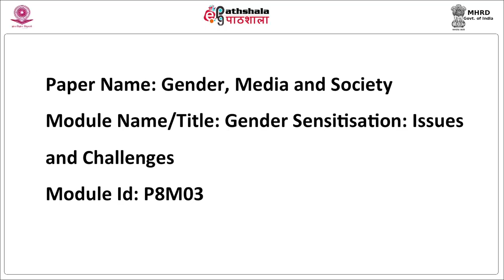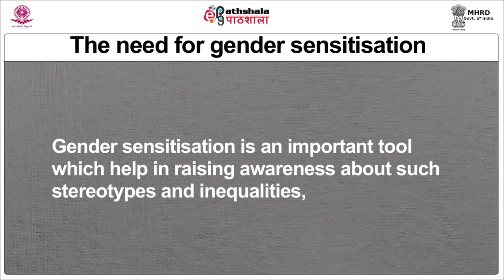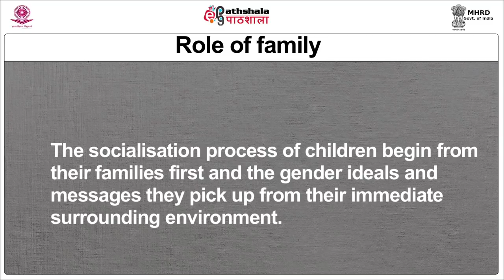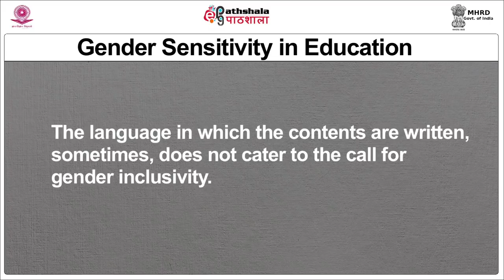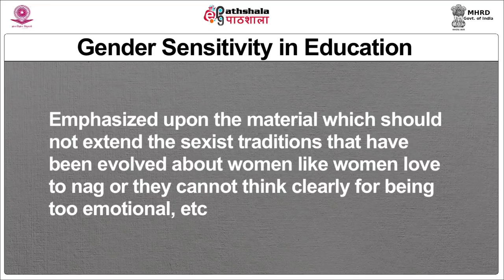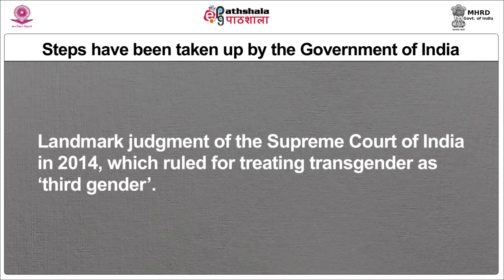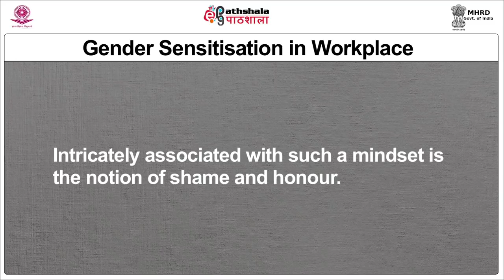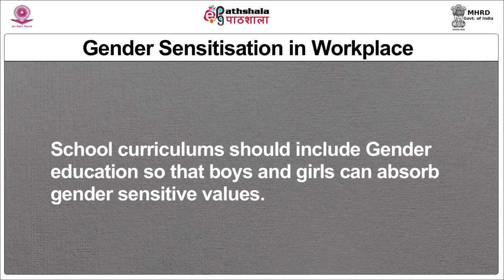Gender Sensitisation: Issues and Challenges